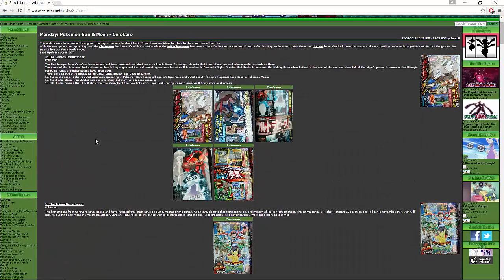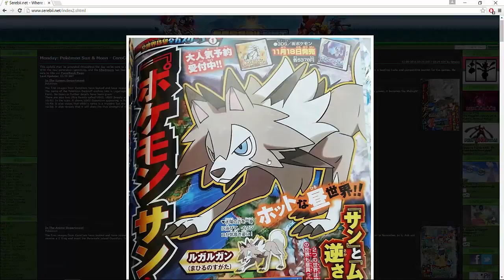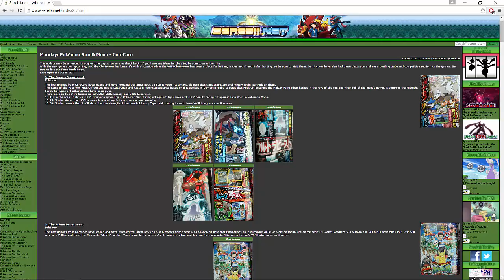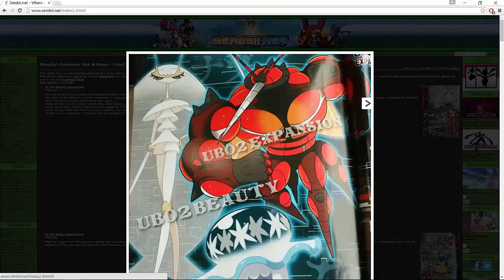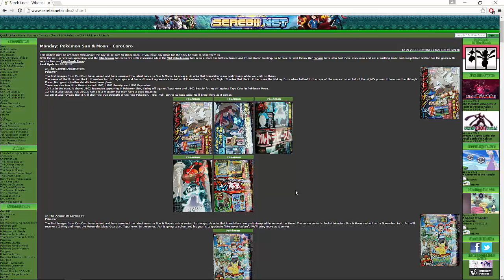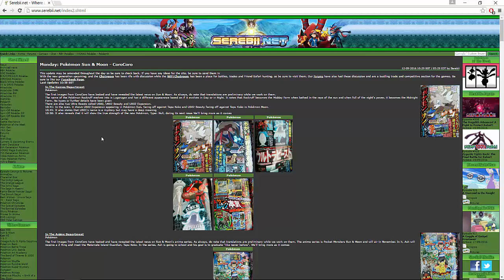Pokemon Sun and Moon Leak - Rockruff Evolution Revealed! Ultra Beasts! (Corocoro Leak October 2016)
EYOOOO! What's good guys? Medical Gamer over here! Join me as I look at the leaked October issue of Corocoro Magazine which shows off Rockruffs evolutions and new ultra beasts!

This video is owned by Medical Gamer, unless specified in above description.